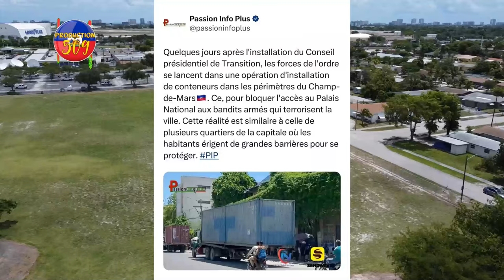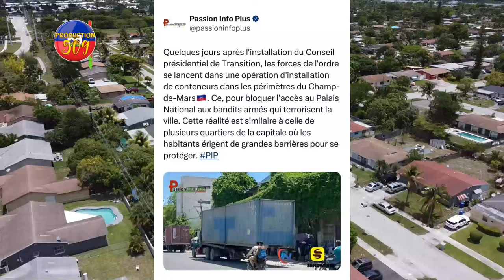Operasyon Fèmen CHANNMAS, Konsèy La Mete Pyel Atè, DCPJ Mare Yon ENDIVIDI